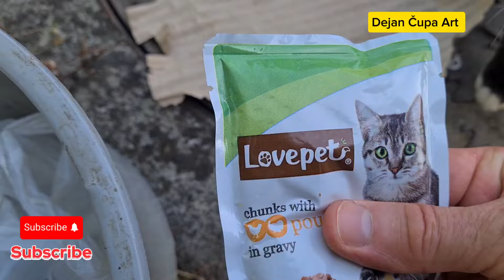Domaci jubimci- mačke. Danas je sreda I ja sam rano aktivan.!!! Dejan Čupa Art